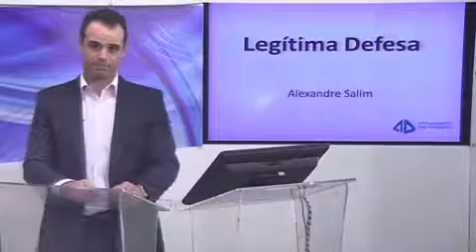Palestra de Atualização Alexandre Salim Bloco 1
Palestra de Atualização. O Professor Alexandre Salim Fala sobre Legitima Defesa.